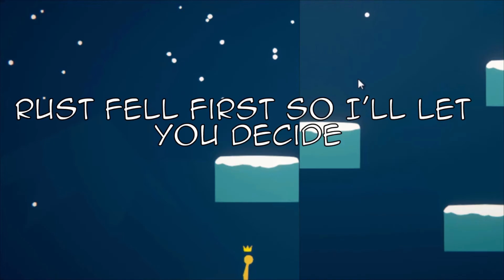Stick Fight: The Game (Cat Edition)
there was suppose to be more to the video but my pc overloaded and crashed from the 'Super Ultra Realistic Depth Defying Graphics' ©

Songs:
Niky Nine - Exhausted Divinity

Retouch - Dystopia

Retouch - Suspiria

Still Reading the Descriptions?